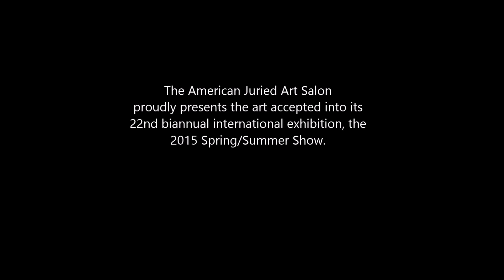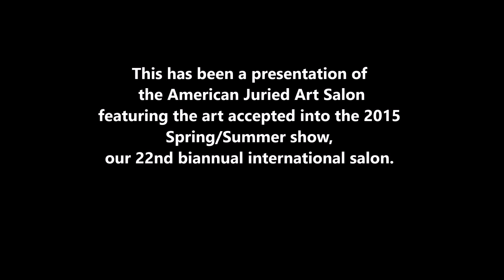22nd Show-Completed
The American Juried Art Salon presents the art accepted into its 22nd international show, the 2015 Spring/Summer Salon.